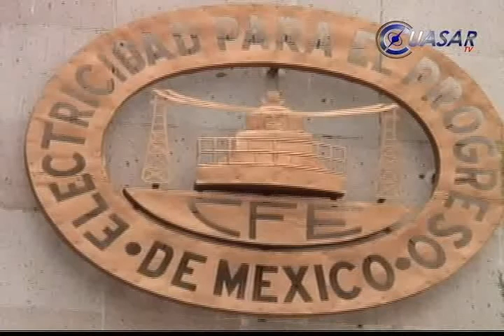Invierten 38 mdp para llevar luz a 17 municipios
Michoacán cuenta con 98.37% de electrificación, informó el gerente de Centro-Occidente de la Comisión Federal de Electricidad (CFE) durante la firma de convenio por 38 millones, con 17 municipios del estado para ampliar el servicio de energía eléctrica a más de 23 mil habitantes...